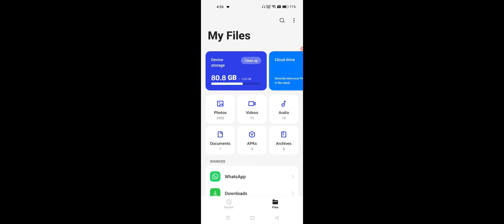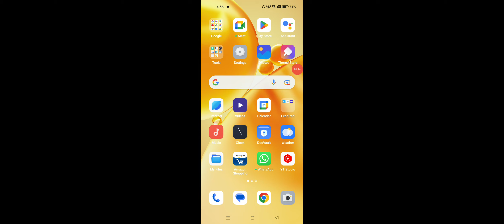OPPO Telegram App Was Unable To Play This Video Try To Play it With External Player Problem Solve